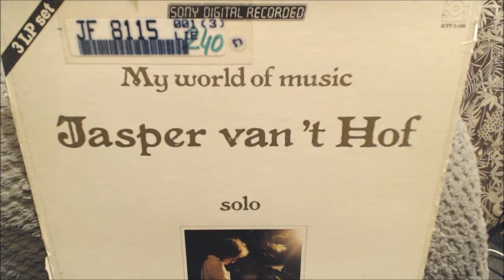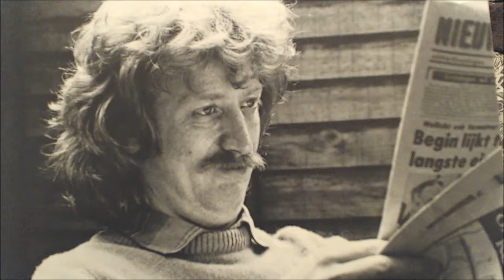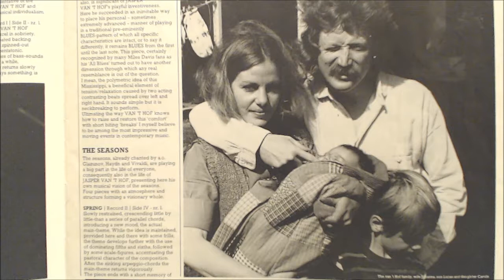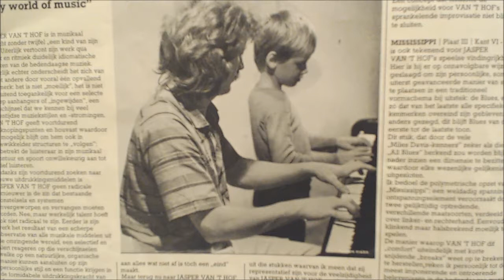Jasper van't Hof - Summer (1981, Vinyl)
Jasper van't Hof

Summer

From album My world of music - solo (1981, Keytone records 3 LP)

Vinyl